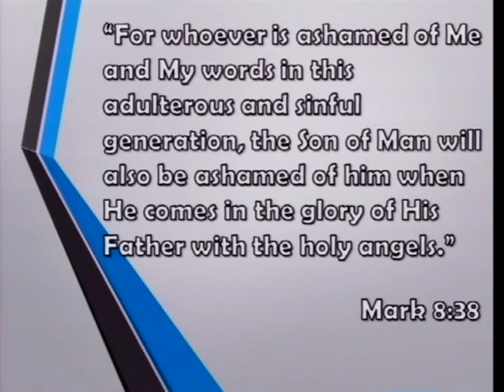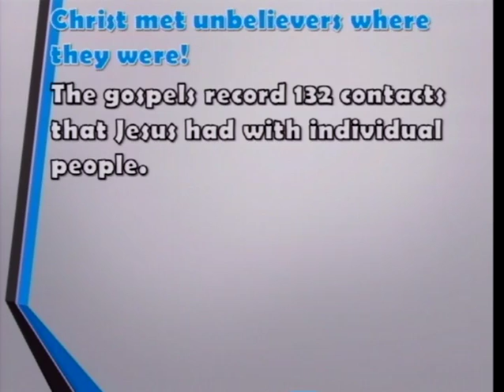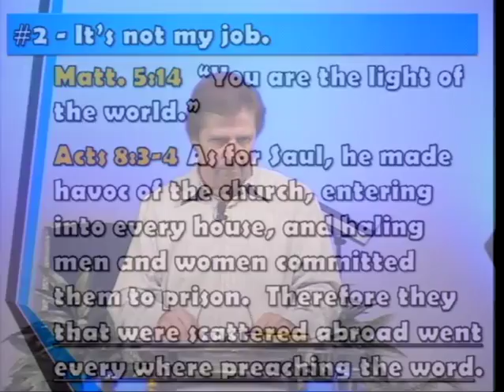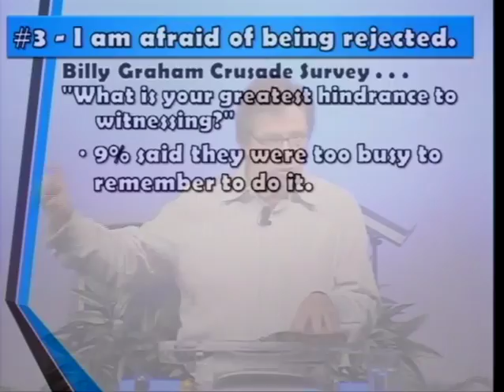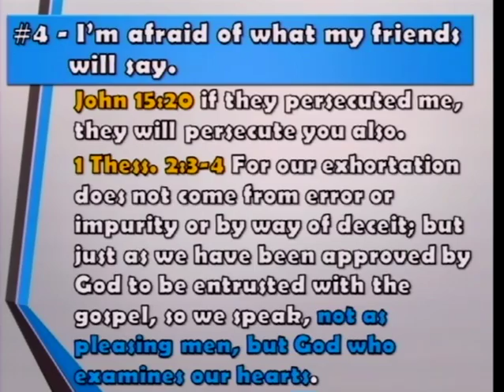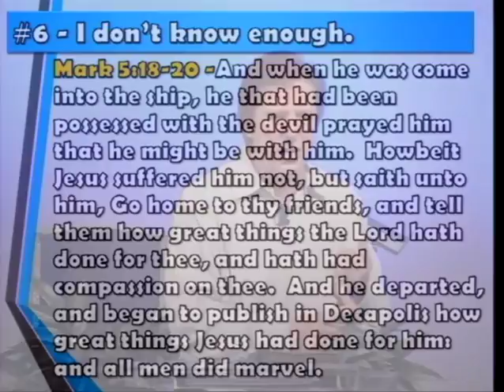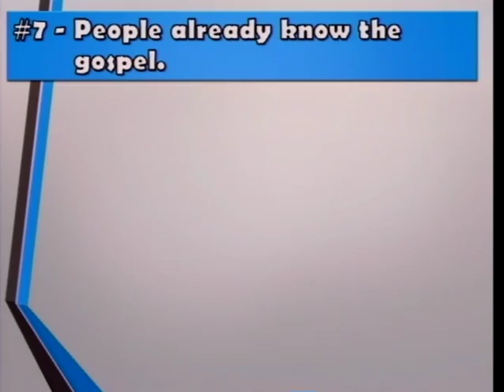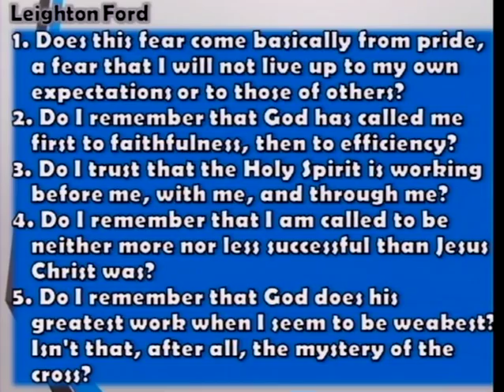Risk! Dare To Live The New Life, Part 4 (3/22/15)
Risk! Dare To Live The New Life, Part 4